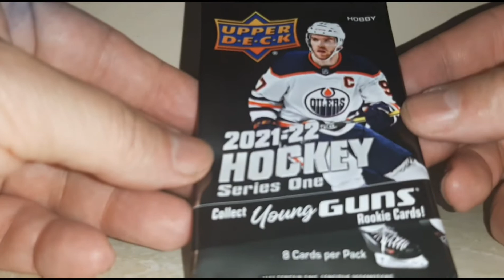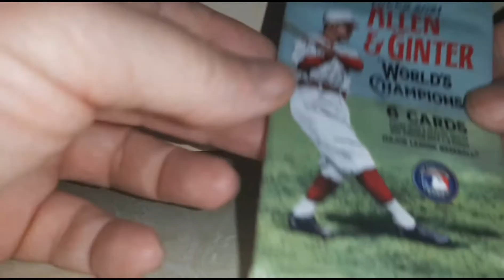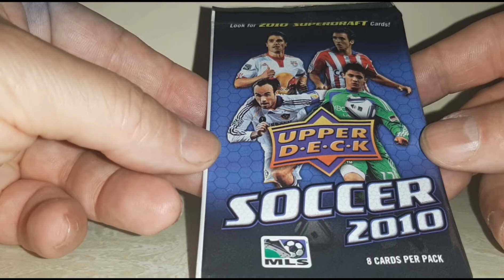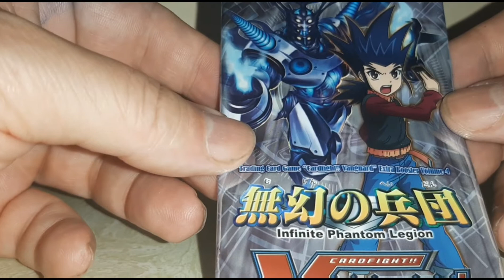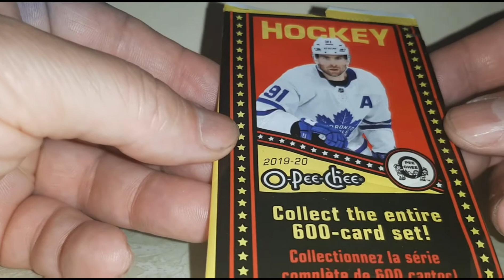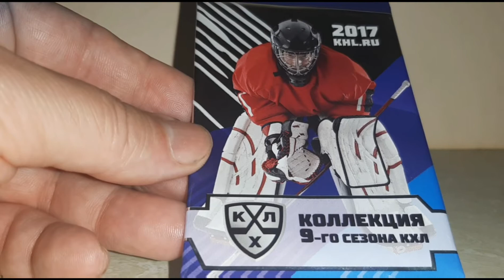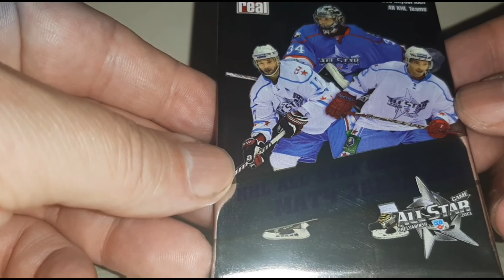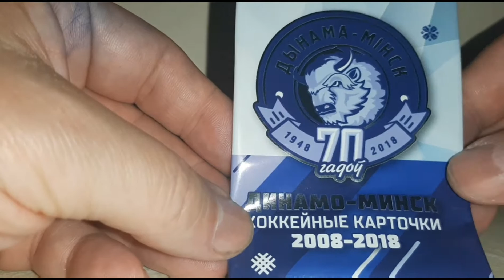Mikey's Mailday @Slapnutz is Gaming!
International wrappers I did not have for my PC until now.  If anyone else wants to send me just the wrappers,  no cards,  my mailing address is

MikelineTV
9160 Tuolumne Dr #35